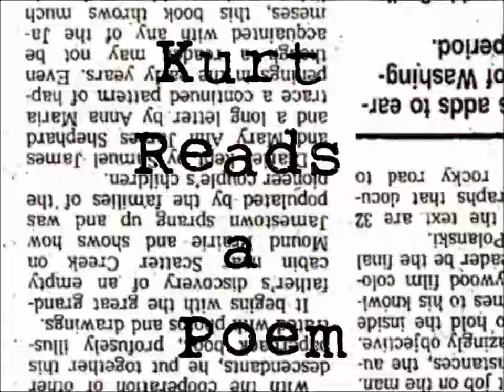My Sister, Who Died Young, Takes Up the Task - Jon Pineda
even half-rotten ones are salvaged carefully